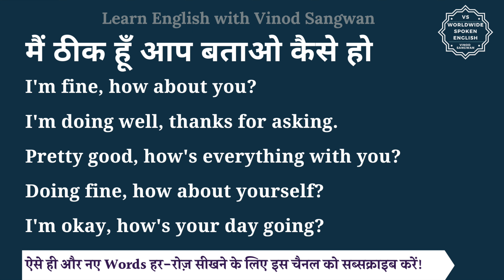मैं ठीक हूँ आप बताओ कैसे हो को इंग्लिश में क्या कहते हैं | main theek hu aap batao ki English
इस वीडियो में आप मैं ठीक हूँ आप बताओ कैसे हो का हिंदी में मतलब समझेंगे और साथ में मैं ठीक हूँ आप बताओ कैसे हो का pronunciation भी सीखेंगें यानि की आप मैं ठीक हूँ आप बताओ कैसे हो के अर्थ के साथ साथ ये भी सीखेंगें की मैं ठीक हूँ आप बताओ कैसे हो को कैसे बोले या मैं ठीक हूँ आप बताओ कैसे हो को बोलने का सही तरीका क्या है |

तो बस एक मिनट में सीखिए मैं ठीक हूँ आप बताओ कैसे हो को|
Let’s learn Hindi Meaning of main theek hu aap batao in detail.

मैं ठीक हूँ आप बताओ कैसे हो का अंग्रेजी में अर्थ होता है
I'm fine, how about you?

I'm doing well, thanks for asking.

Pretty good, how's everything with you?

Doing fine, how about yourself?

I'm okay, how's your day going?